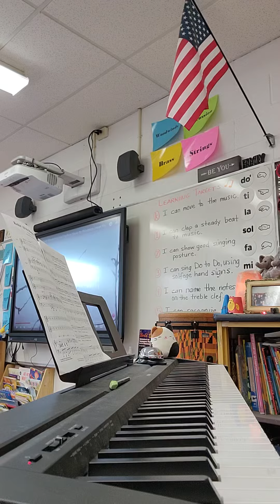Rockin' All the Rhythm Around (part 1)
District-Wide Elementary chorus